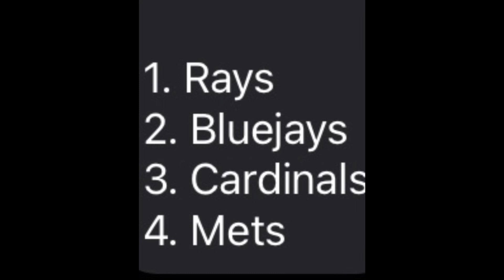MLB Post season predictions | Wiffle Ball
Music

Long time- play boi carti

Poland- Lil Yachty